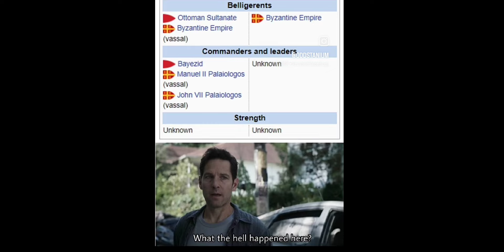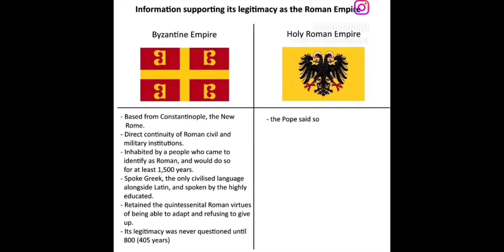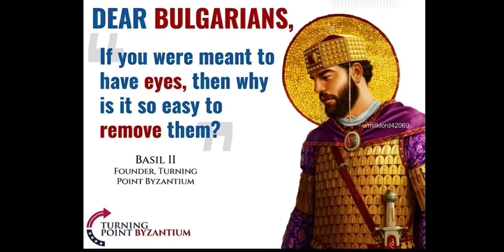Byzantium Empire Memes be like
A fun video where I compiled history memes. I hope you like it.